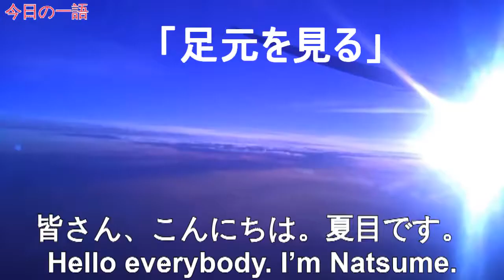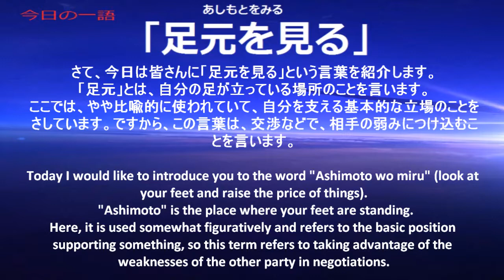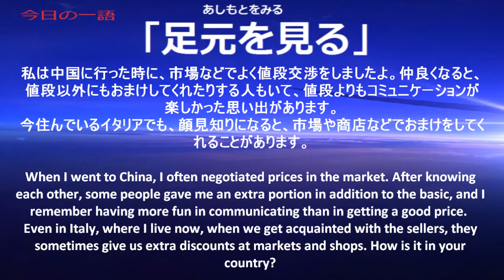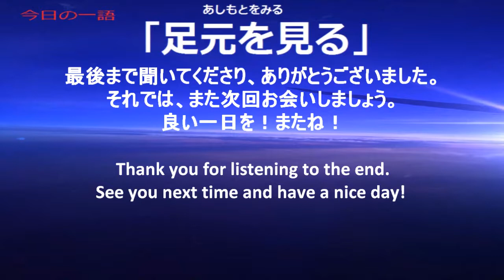Japanese Radio 365 One word, one time【Ep174: 足元を見る】with subtitles (JP-EN)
The word for today is『足元を見る』Look at your feet and raise the price of things